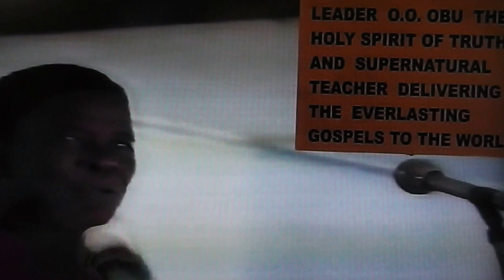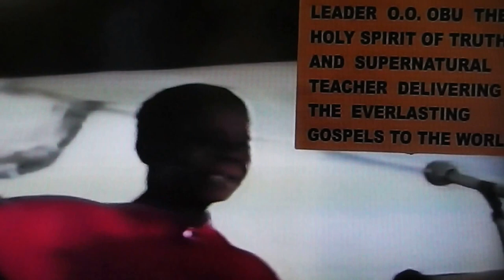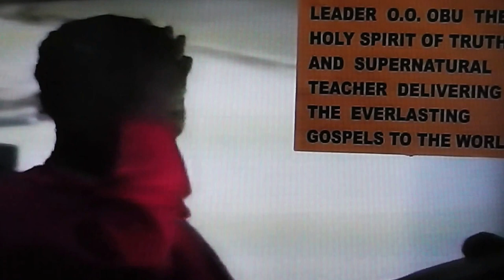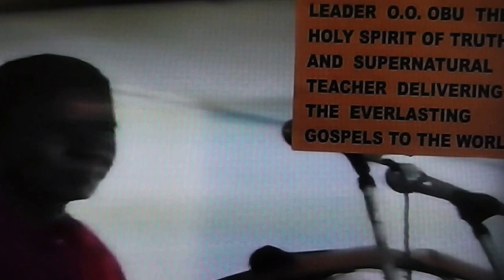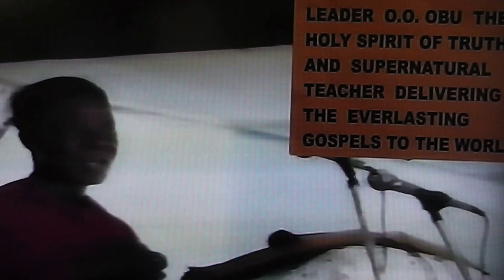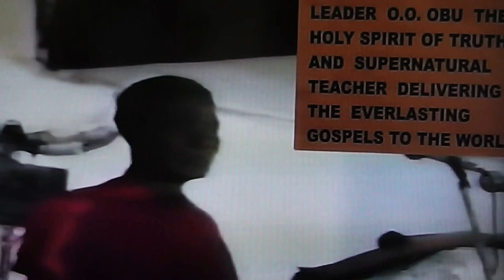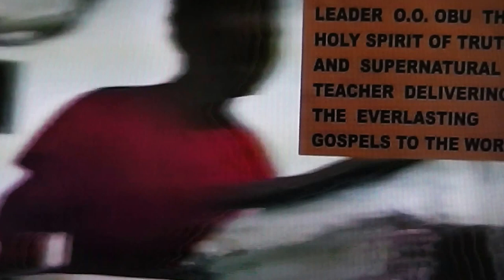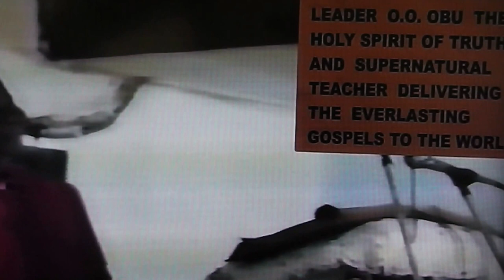THOSE WHO WILL GO TO HELL PART 2